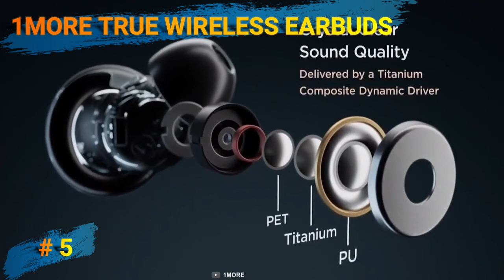TOP 5 AIRPOD ALTERNATIVES PART 2 | TRUE WIRELESS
How-zit people? In this video , we are looking at some of my TOP 5 AIRPOD ALTERNATIVES PT 2. They are cheap and stylishly made. Wonderful tech.  Enjoy . All the AIRPOD ALTERNATIVES can be found on AMAZON.COM.

Give the video a thumbs up if you like it . Let's grow this family.